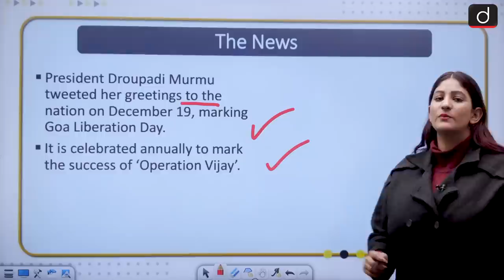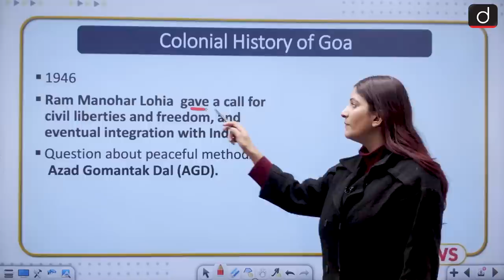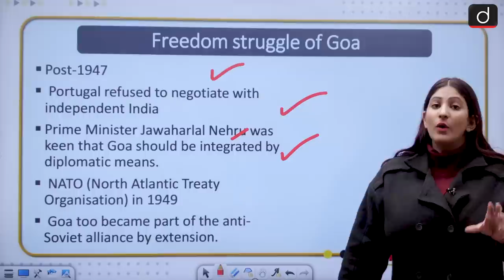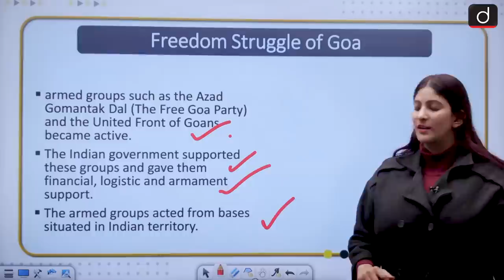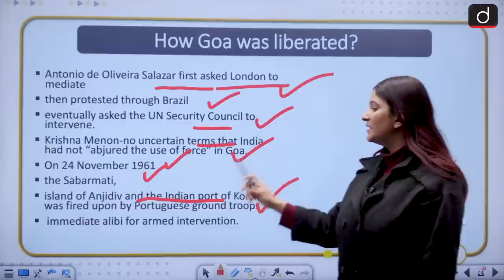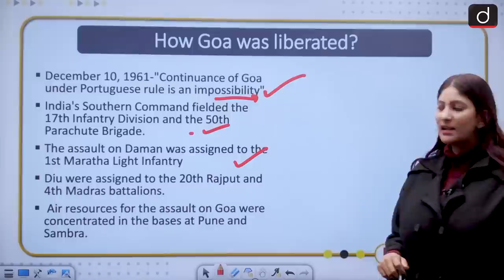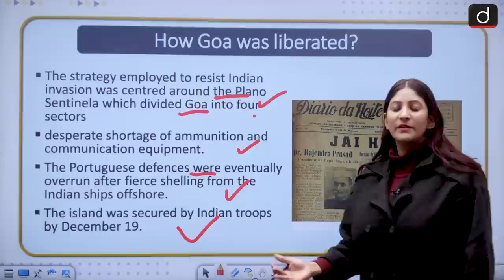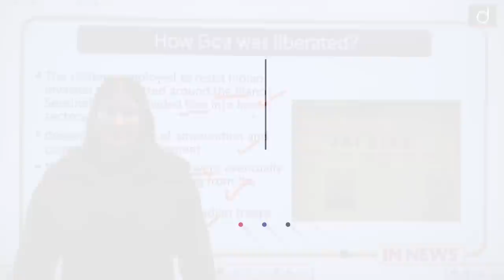How Goa became a part of NATO ? - IN NEWS | Drishti IAS English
In today's segment, we will discuss the Liberation of Goa

The News
Salient Features of Goa’s Geography
Colonial History of Goa
Freedom struggle of Goa
How Goa got liberated?